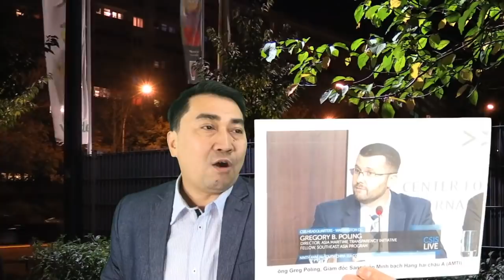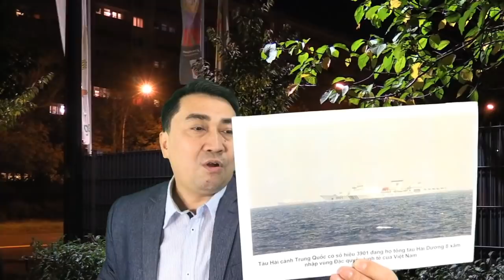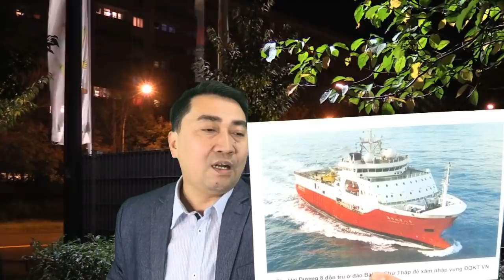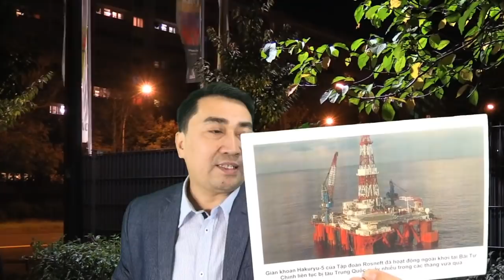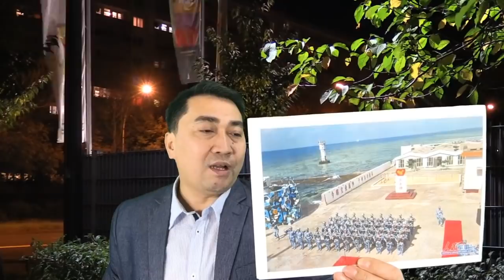Biển Đông: Trung Quốc „thượng phong“ – VN khó đỡ - Phú Trọng lặng im